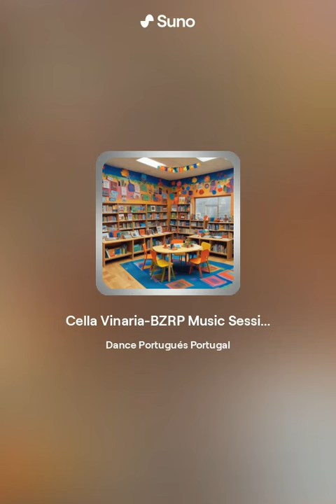Cella Vinaria BZRP Music Sessions #4,9 v2